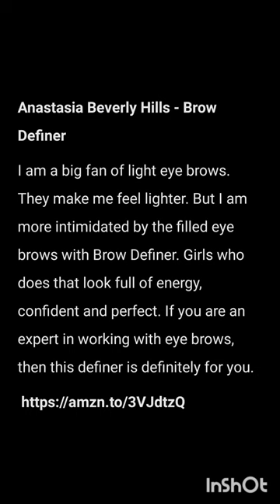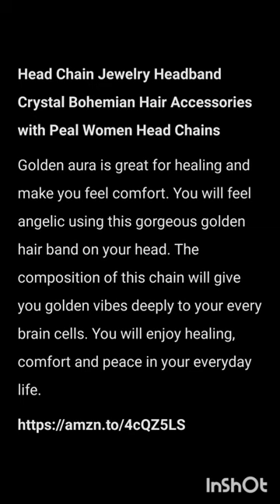How To Use Leaf & Flower Petals To Make Beautiful Artwork - Giant Craft With Leaf & Flower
Best grooming products for Ramadan & Eid

Urban Decay Big Bush Volumizing Tinted Brow Gel
If you are a lover of a different faces of your own, then this Brow Gel is great for you. You can shape your brow in different sizes and looks with this nourishing gel. Using a Brow gel doesn't necessarily mean to make you look like a commercial doll face. It also includes taking care of your eye brows while exploring different expects of your soul.
Link is in the description. Buy from this link from Amazon.

Anastasia Beverly Hills - Brow Definer
I am a big fan of light eye brows. They make me feel lighter. But I am more intimidated by the filled eye brows with Brow Definer. Girls who does that look full of energy, confident and perfect. If you are an expert in working with eye brows, then this definer is definitely for you.

Zenia 100% Pure & Natural Henna Powder (Lawsonia Inermis)
Any girl would love colorful hair dye for glowing hair. This henna powder is organic and free of harmful chemicals. You will feel good using it and get colorful hair that will shine. You will be astonished by your radiant hair from this natural hair dye.

Every girls like to detail their eye brows by filling them. Filling your eye brows helps to get a break from yourself and lose in the world of looks and glamour. You can adorn yourself exactly the way you will feel comfort seeing them by this product

Nupur Henna Mehndi for Hair Color with Goodness of 9 Herbs
This henna powder is full of profound herbs. This would be a nice hair pack if you are looking for something fresh to use. With it's excellent smell and amazing benefits, it does deep rooted work for your hair. You will get dark hair using this hair product and also promoting your hair health.

Head Chain Jewelry Headband Crystal Bohemian Hair Accessories with Peal Women Head Chains
Golden aura is great for healing and make you feel comfort. You will feel angelic using this gorgeous golden hair band on your head. The composition of this chain will give you golden vibes deeply to your every brain cells. You will enjoy healing, comfort and peace in your everyday life.

Zenia 100% Natural Temporary Tattoo Paste Cone
Eid is just right around the corner. I am sure you would love to try something as organic as this paste on your body parts. This paste is super easy and comfortable to use. The color you will get from this will give you organic fresh smell as it's natural.